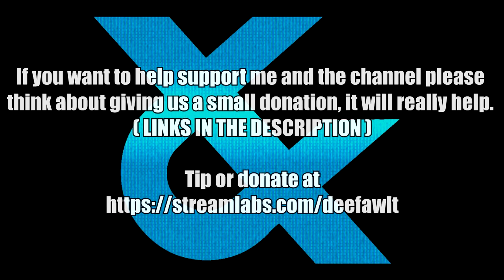HATSUNE MIKU IN TEKKEN 8